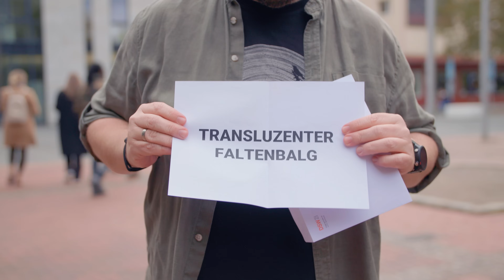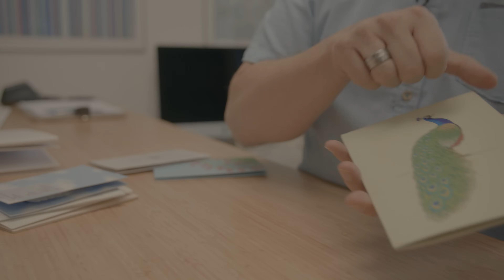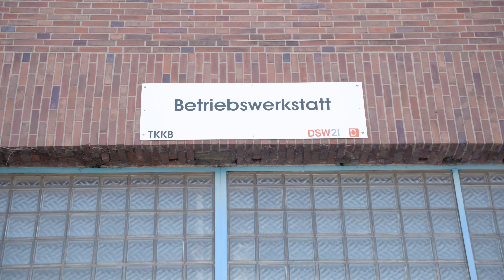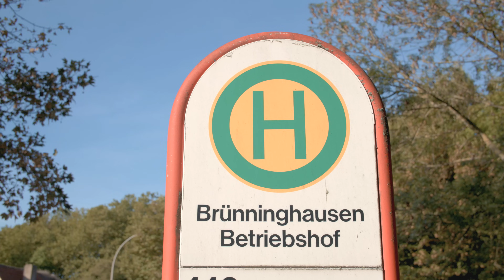"Translu...Bitte was???" - Daniel versteht nur Bahnhof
Was ist ein transluzenter Faltenbalg? Daniel versteht nur Bahnhof und geht in der gleichnamigen Serie kurios klingenden ÖPNV-Begriffen auf den Grund. Nebenbei entdeckt unser Moderator neue Facetten von Dortmund u.a. heute beim Papierdesigner Peter Dahmen.
Moderation: Daniel Romberg
Realisation: Daniel Gerken
Kamera: Lukas Raber
Ton: Michael Brieden
Postproduktion: Daniel Gerken
Redaktion: Sebastian Bickert
Produktion: Dortmunder Stadtwerke AG
Ivy Bakes - Brand New Day
Strength To Last - Take Me Back
Ghost Beatz - Untouched
Tiger Gang - Umbrellas